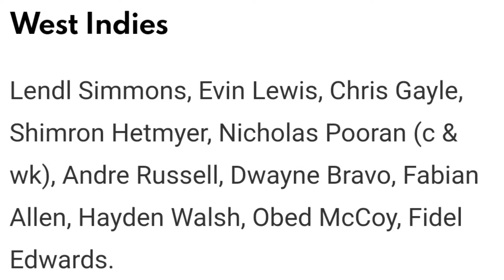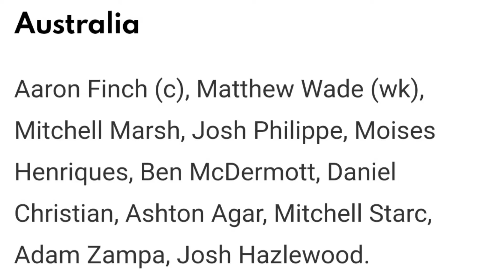West Indies vs australia 2nd T20 match prediction Telugu | WI vs AUS T20 preview | sspredictions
West Indies vs australia 2nd T20 match prediction Telugu | WI vs AUS T20 preview |
sscricketpredictions

Join now 👆👆❤️

Any queries -

Hello friends...
Welcome to SS CRICKET PREDICTIONS CHENNAL. Friends we uploaded every Cricket matchs for free. In our chennal ss crickert predictions our team trying to all be in profits. All matchs predictions are just based on my experience and our experts suggested. So friends here in ss Crickert prediction chennal only for our subscribers.

Follow in telegram chennal for all match predictions and toss reports. Today match prediction  posted in telegram chennal SS CRICKET PREDICTIONS.

( SS CRICKET PREDICTIONS )
( Ss Crickert prediction )

Test
ODI
T20
T10
League championship
Women's T20
Women's test
Women's ODI

DESCLAIME

SS CRICKET PREDICTIONS does not provide gaming or gambling capability on its channel it is a sports information channel

t20matchteluguWho will win today match